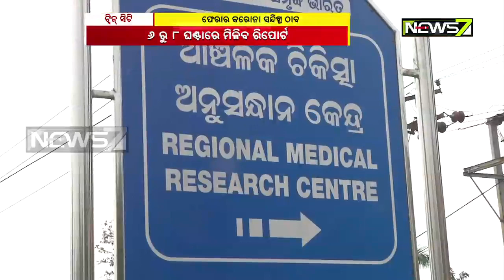କଟକ ଏସ୍‌ସିବିରୁ ଚମ୍ପଟ ମାରିଥିବା ବିଦେଶୀ କରୋନା ସନ୍ଦିଗ୍ଧ ଠାବ | ଭୁବନେଶ୍ୱର ଏକ ଘରୋଇ ହସ୍ପିଟାଲେରେ ଥିଲେ ବିଦେଶୀ